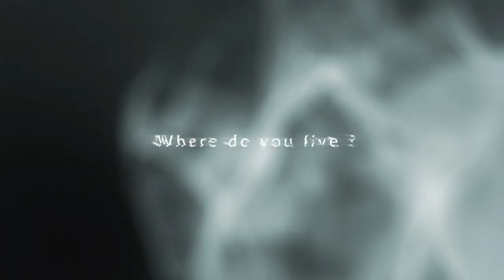Umrzesz. Wiesz o tym, prawda?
Dzisiejszy film jest po prostu "natchniony" - jakkolwiek to rozumiecie...
Zacznijcie się zastanawiać czym tak naprawdę jest śmierć i czy powinniśmy się jej bać a może w końcu czas na to aby się z nią oswoić?

UDOSTĘPNIAJ!

P.S.